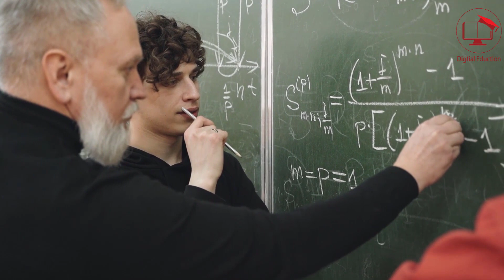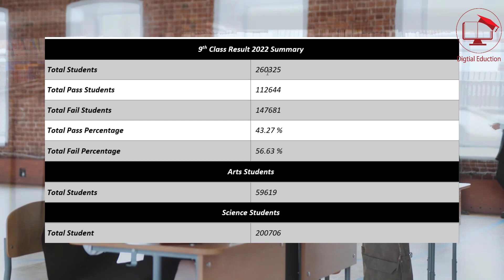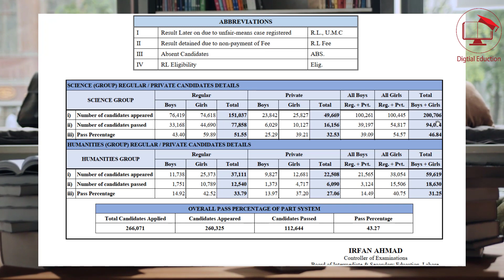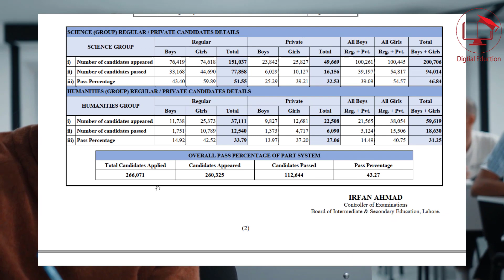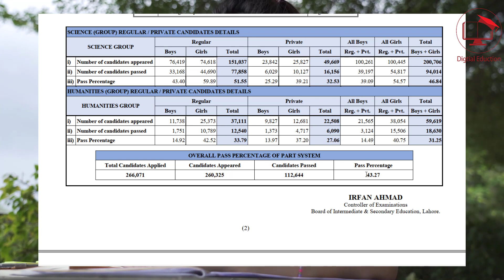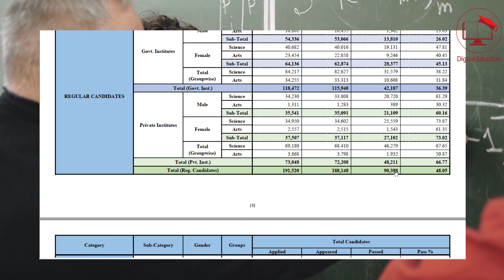Big News | 9th Class Result 2022 | Students Fail or Pass?| رزلٹ کیسا آیا | Check 9th Result